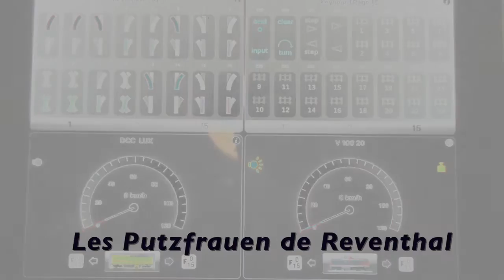Revent's Putzfrauen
Essais de nettoyage des voies sur un circuit de tests.
Wagons Märklin frotteur de voies et LUX Modellbau aspirateur.